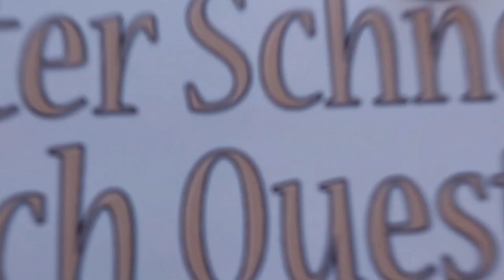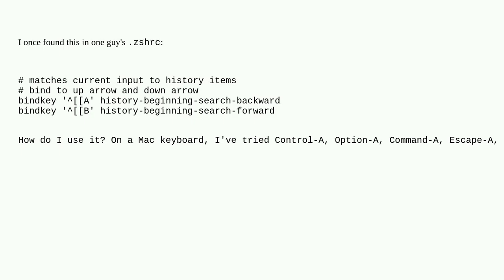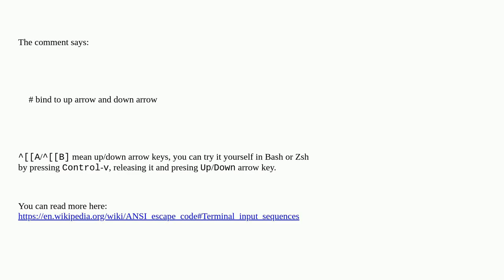Unix: bindkey A - How do I use it?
bindkey A - How do I use it?

A special thanks goes out to the community

  zsh keyboard-shortcuts macos